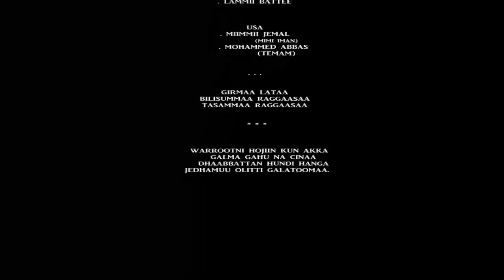Tufaa Wadaajoo - Gadoo Jaalalaa **NEW** Oromo Music 2017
Safuu, duudhaafi aadaa Oromoo  share godhaa lamii koo
Clip Full-Hd sirba afaan oromoo new today share godhaa Aadaa kee